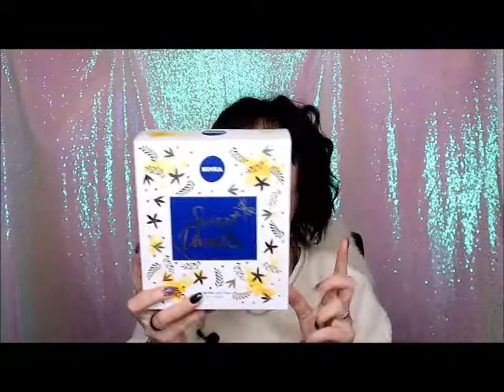Acquisti 🧉Casanova 🥤Lidl OVS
ti aspettiamo💋. !!!